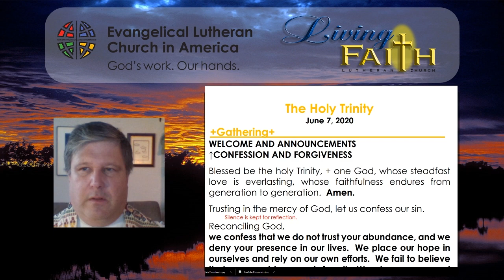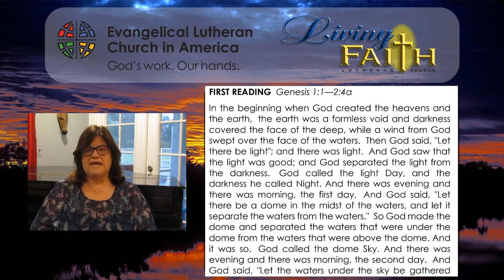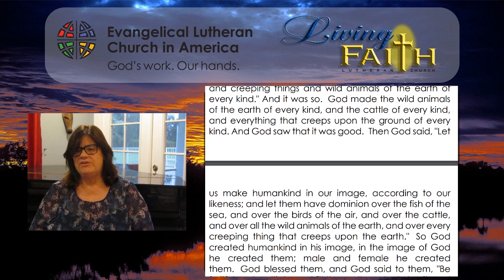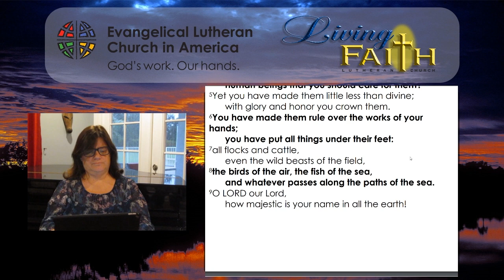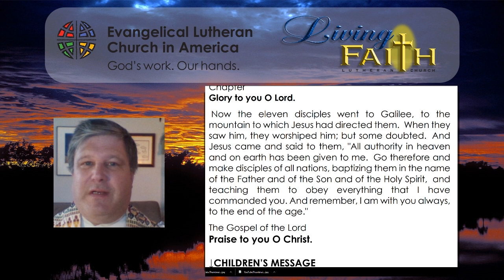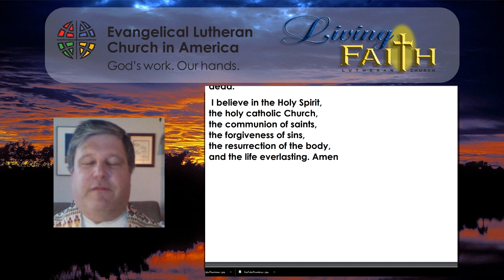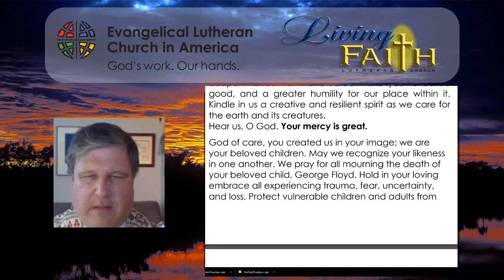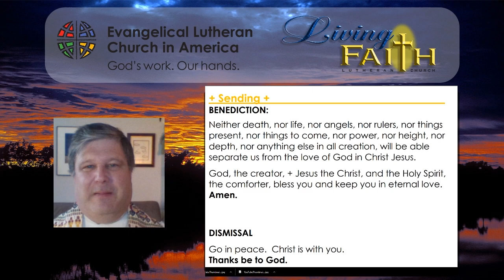Living Faith Lutheran Pembroke Pines Worship 06/07/2020